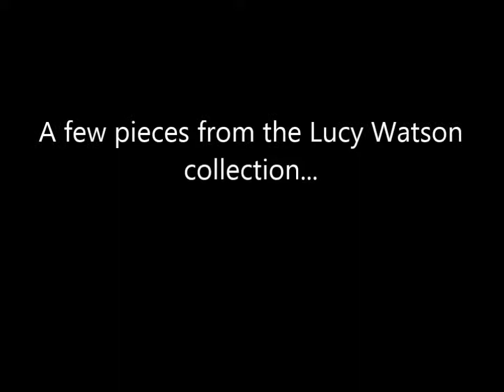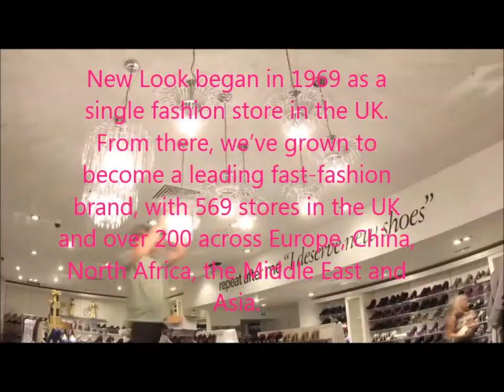New Look Lucy Watson P2 By Sophia Norman